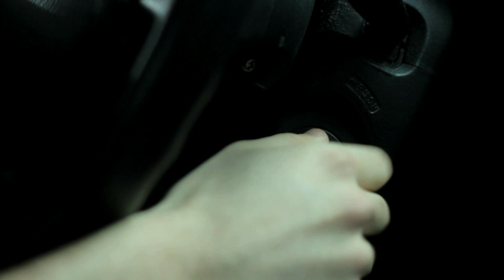ATRIUM PICTURES PRESENTS : METRO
Filmed and edited in 24hrs for T24 Short film challenge!
Winner of Best Picture
 Audience Choice at
Toronto Youth Shorts Film Festival T24

CASTING FOR SHORT FILMS
ARTIST SUBMISSION FORMS